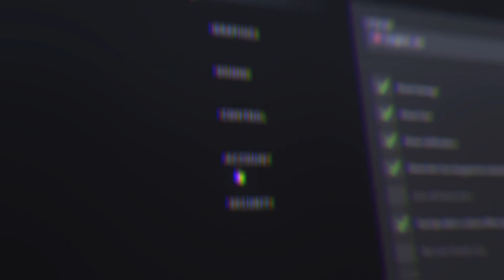Tanki Online - Thunder Adaptive Reload Augment from Tanki Fund!! | AV Gamers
I have my own creator code (avgamers) in Tanki. Thank you for the support!

Creator Code - avgamers

✪✪✪✪✪✪  ABOUT ME  ✪✪✪✪✪✪✪

My Game Nickname -  AV-Gamers    And    AV_Gamers_RTL
Special Account - EN_YT_AV-Gamers

1. Instagram: avgamers_insta
2.